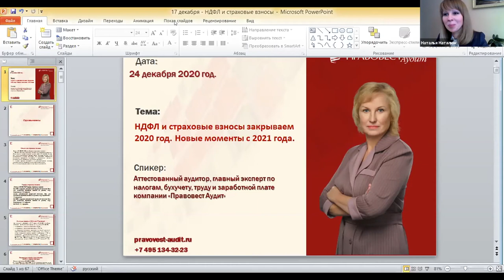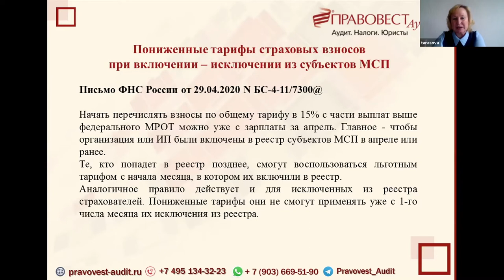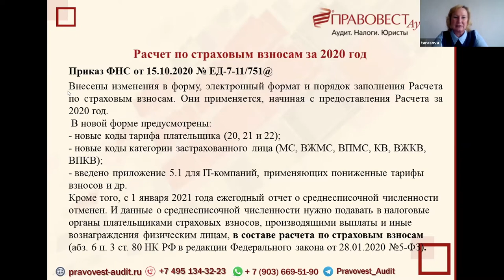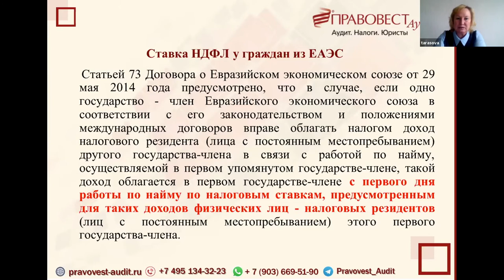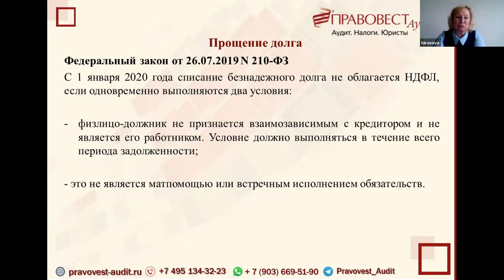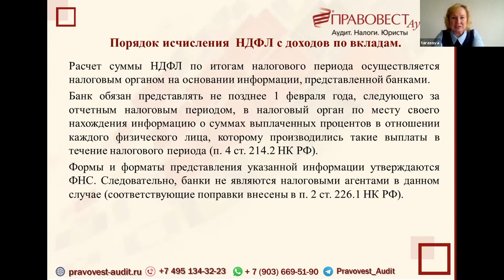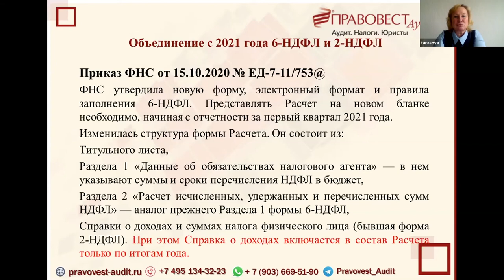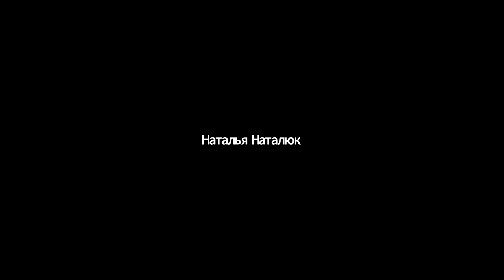НДФЛ и страховые взносы - закрываем 2020 год. Нововведения 2021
Тарасова Татьяна, главный эксперт по налогам и бухучету, трудовому законодательству компании «Правовест Аудит», на вебинаре FinTaxTop рассказала:
1. Особенности определения налогооблагаемой базы по НДФЛ налоговыми агентами
2. Прогрессивная ставка по НДФЛ с 2021 года. Порядок ее применения
3. Особенности удержания НДФЛ с материальной выгоды и списание безнадежных долгов
4. Новые виды доходов, освобождаемые от налогообложения
5. НДФЛ с компенсационных выплат и с заработной платы за счет субсидии
6. Отсутствие объекта налогообложения у дистанционщика-нерезидента
7. Налогообложение с 2021 года процентов по вкладам
8. Отчетность по НДФЛ: формы 6-НДФЛ и 2-НДФЛ по итогам 2020 года
9. Объединение 2-НДФЛ с 6-НДФЛ с 2021 года
10. Порядок исчисления и уплаты страховых взносов в 2020 году
11. Новые льготные тарифы для субъектов МСП в 2021 году